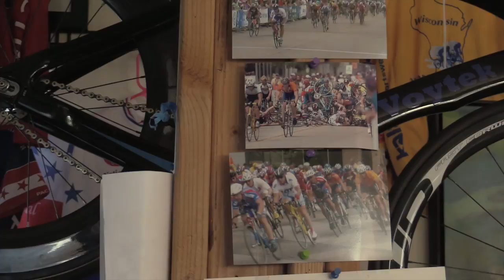Voytek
This video is about Voytek Glinkowski